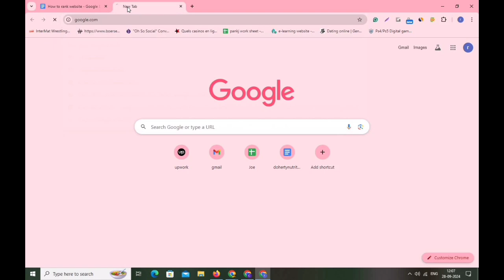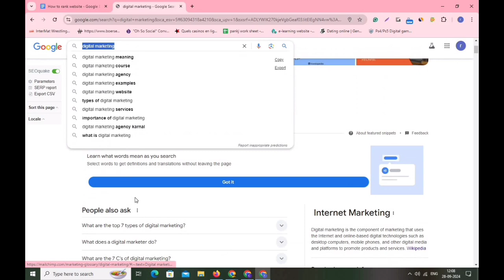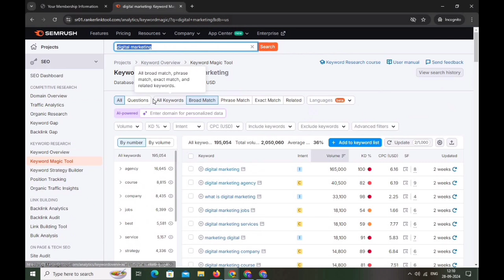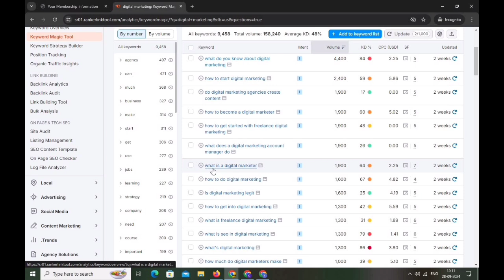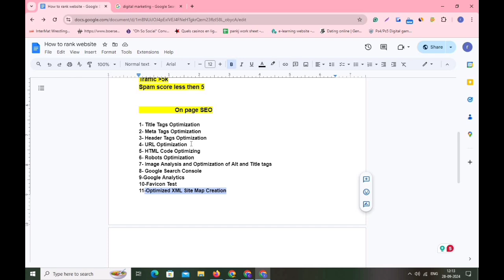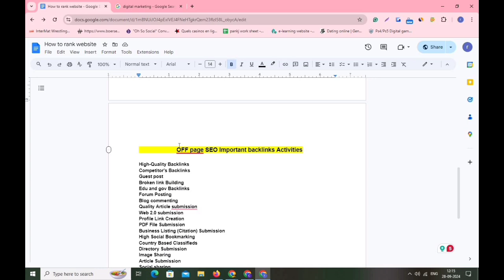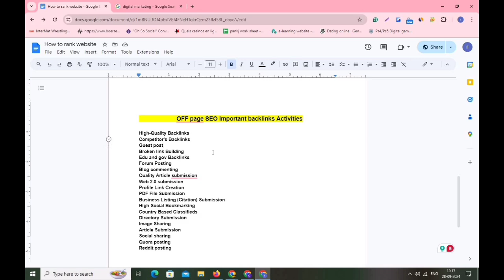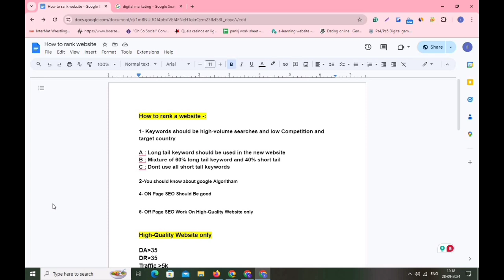How To Rank Website | How To Rank Website After Google Update | How To Rank Website On Google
Learn Off page SEO (Backlinks Building) -

Queries Solved -:

how to rank website on google first page
how to rank website on google
how to rank website on google first page 2024
how to rank website on keywords
how to rank website in google search
how to rank website on google first page seo
how to rank website on google first page wordpress
how to rank website after google update
how to rank a website on google first page
how to rank a website in google
how to rank any website
how to rank a website fast
how to rank a website in seo
how to rate a website on google
how to rank a new website on google